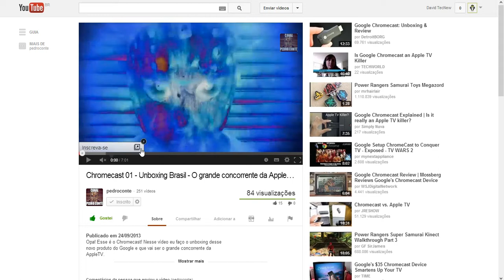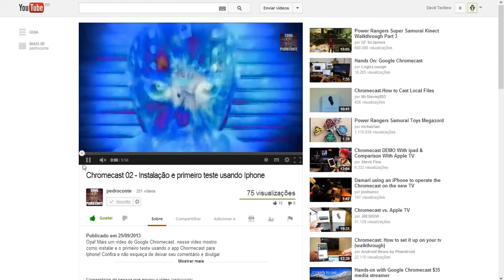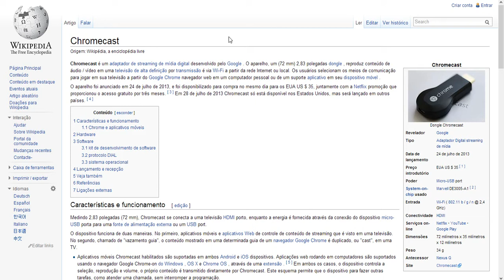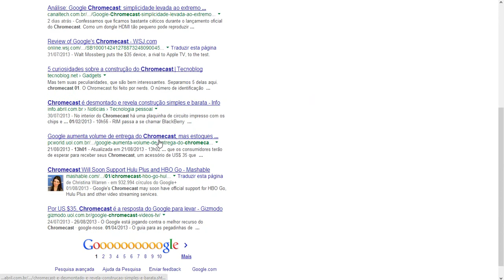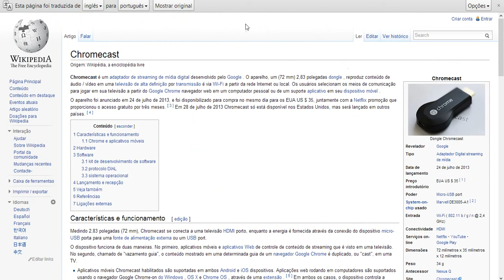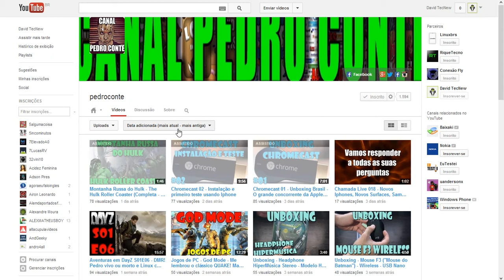Tudo Sobre o Chromecast - Aprenda com o Pedro Conte #1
Avalie este vídeo!
Dê sua opinião!
O que eu posso melhorar?
O que quer ver nos próximos vídeos?

Tags Extras:
como conectar o Chromecast